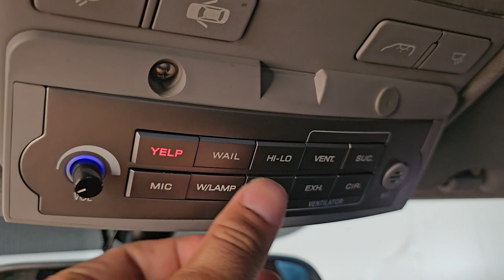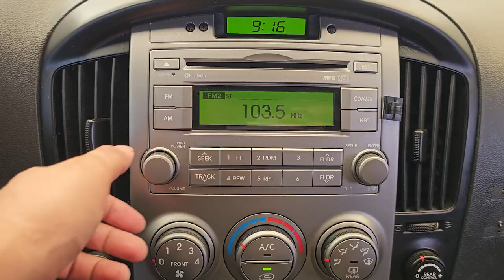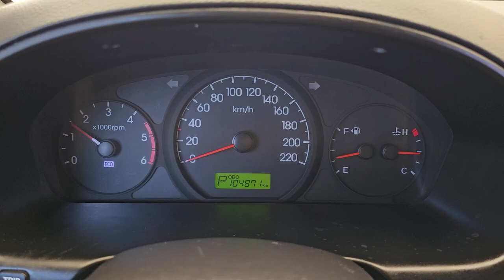2012 Hyundai G.starex Ambulance used car export (CU497661) carwara, 카와라 구급차 수출